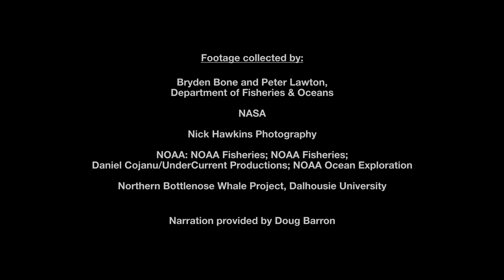Protecting Canada’s oceans through marine conservation networks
Around the world, oceans are under increasing pressure from human activities.

We are leading the development of a marine conservation network in the Scotian Shelf-Bay of Fundy Bioregion to offer greater protection to Canada’s marine species, habitats, and ecosystems.

This is an important step to conserving Canada’s oceans for present and future generations.

Learn more about Canada’s marine conservation efforts at: dfo-mpo.gc.ca/oceans/networks-reseaux/development-developpement-eng.html